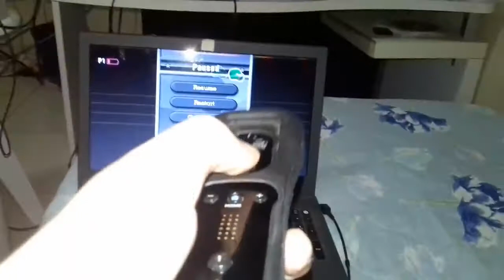"Essa parada de delay de video num existe, meu chefe"